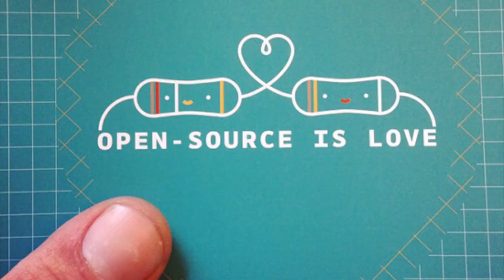Wired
W I R E D, Woman, Mens et Manus